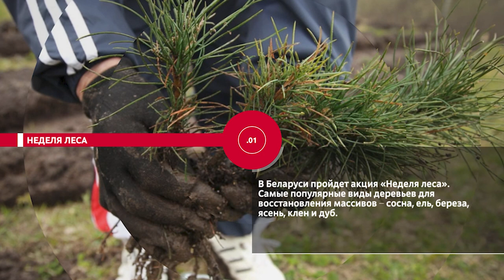НОВОСТИ ЭПИЗОДЫ 07 04 2022